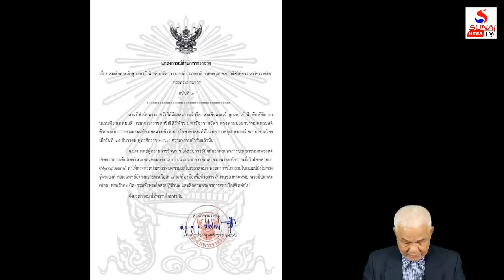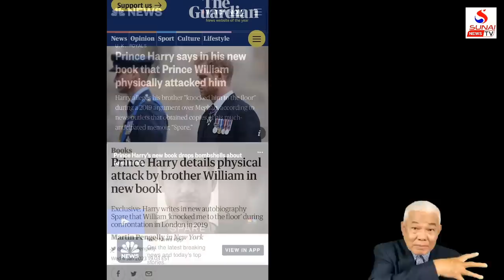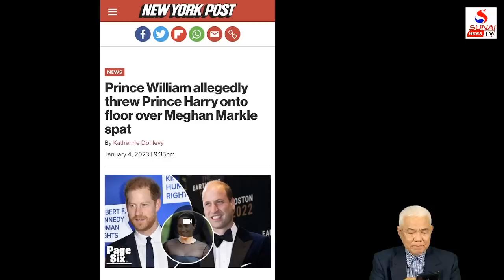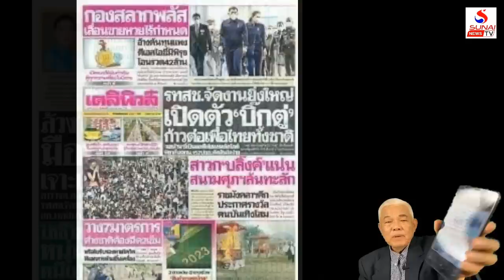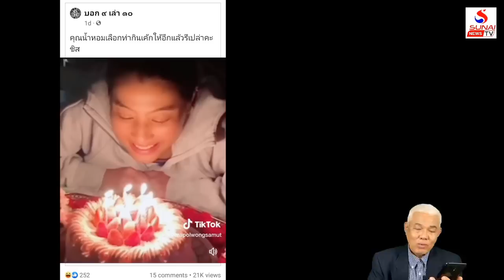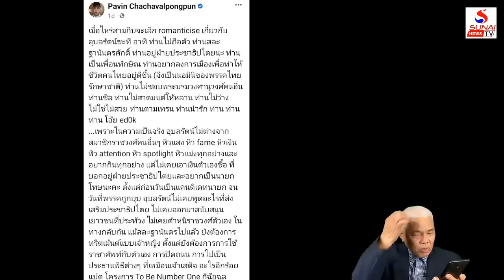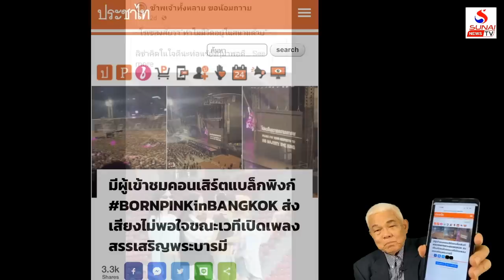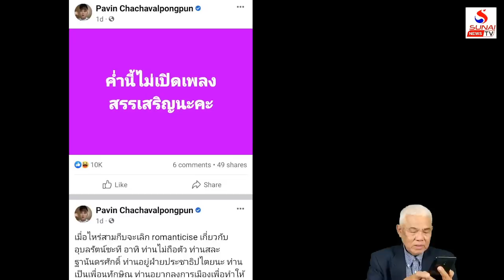ทหารกัดฟันวันเกิดกบจบเห่โห่ไล่เพลงข่าววอ / รู้เขารู้เรา ตอนที่ 3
รู้เขารู้เรา 9 มกราคม 2566
ลูกฉันสำคัญกว่ากลาโหม, เจ้าระบมเรื่องผัวเมีย